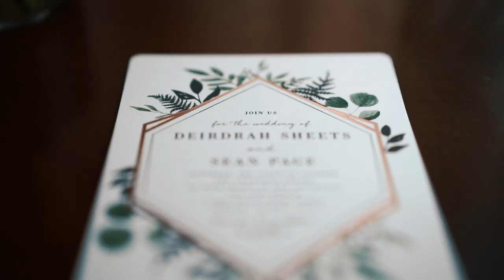Deirdrah and Sean Wedding Film